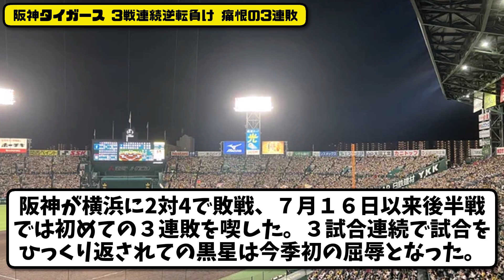【痛恨の連敗】阪神タイガースが横浜に２－４で敗戦…3連敗…今季初3戦連続逆転負け【最新・反応集】プロ野球【なんJ・2ch・5ch】